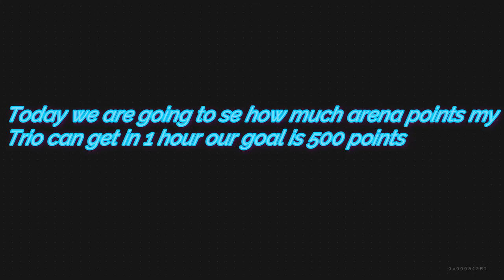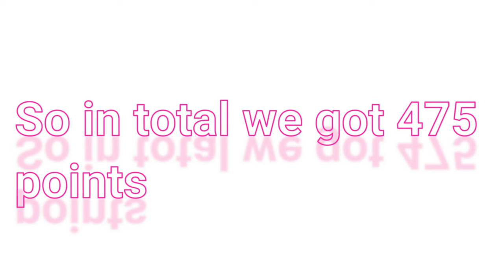Seeing how much arena points my trio can get in a hour